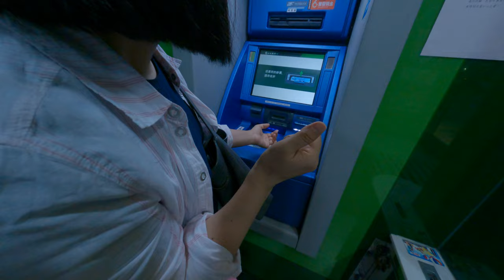媽媽一定提款機的神操作我們來看看他到底做什麼是他是要存錢吧但是好聲音第一次充不進去就要存第二次我們就一直存錢存錢存到錢都爆出來台北台灣生活日常單汐止台新北市汐止區的土地銀行要存錢吧因為拿了太多錢了 2